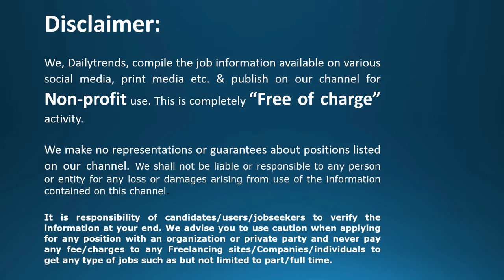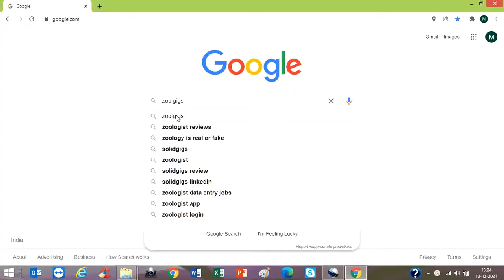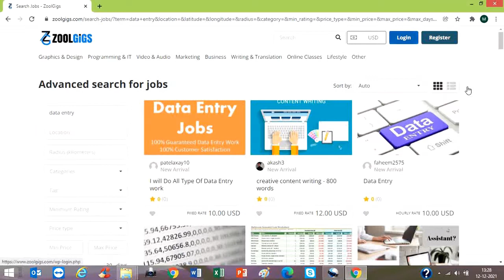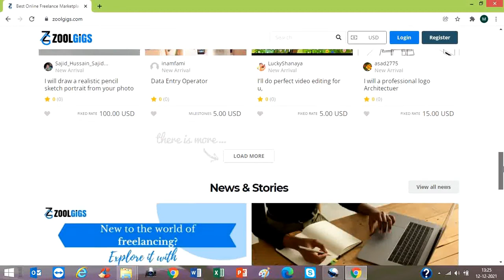Part time jobs | Zoolgigs |Copy paste jobs online mobile | Copy paste jobs online 2021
A video is about Part time job at home . Also below topics are included
Remote Work
work from home 2021
online part time jobs 2021
freelance jobs from home 2021
work from home jobs students
freshers work from home
jobs working from home
part time office jobs near me
freelance jobs 2021, typing jobs in India from home, freelance jobs from home in mobile
earn money app payment proof without investment, good income part time jobs
part time jobs near me for students, jobs for fresher graduates, part time work from home,
online part time jobs, how to make money online, part time work from home jobs for students,
work from home jobs 2021, how to earn money from home, teaching work from home jobs,
work from home for students, best app to earn money, how to make money on youtube 2021,
work from home jobs online, captchatypers, part time job for students, data entry jobs online,
money making apps, paytm earning app 2021, online part time jobs for 10th pass students,
best way to make money online 2021, earn money app payment proof 2021,
jobs in delhi for 10th pass, captcha typing jobs for students, captcha typing job 2021,
part time data entry jobs from home without investment, part time job at home,
online jobs work from home, online work at home, work from home part time jobs,
working from home jobs, best income secrets, earn money app 2021 legit,
earn money app 2021 new, online work from home jobs, earn money online,
wfh vacancy, data entry jobs work from home, part time jobs for students,
online work at home jobs, data entry jobs from home, online jobs for students,
data entry work from home, part time jobs from home, online work from home,
part time jobs, online data entry jobs, work at home jobs, work from home jobs,
best website to earn money online, earn money app, best way to make money online,

If you want to earn more money, watch below videos:-